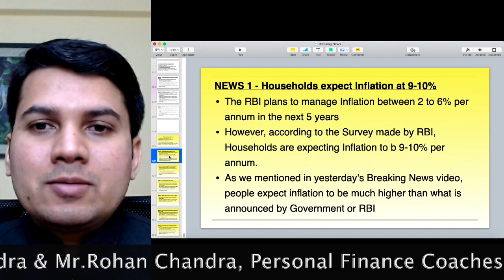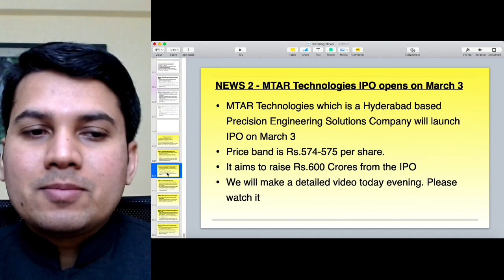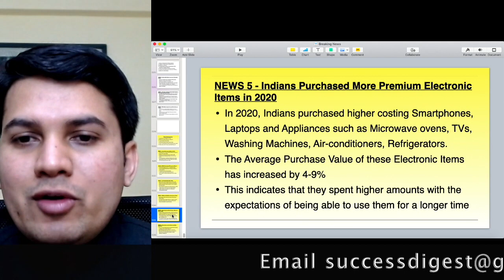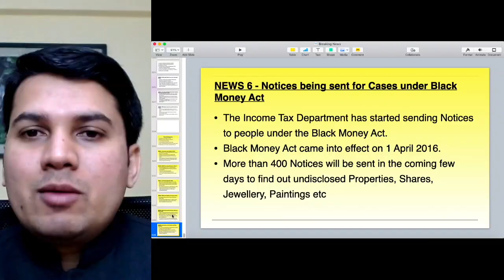ಬ್ರೇಕಿಂಗ್ ನ್ಯೂಸ್ - 1 March 2021 | Dr.Bharath Chandra & Mr.Rohan Chandra